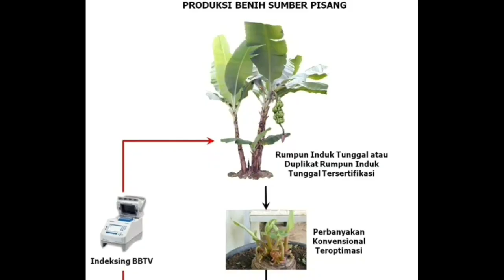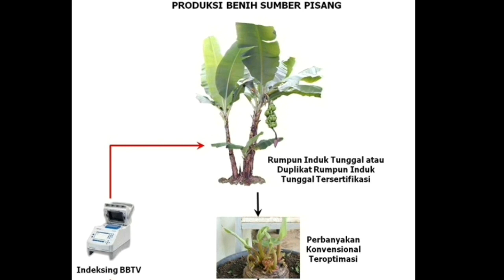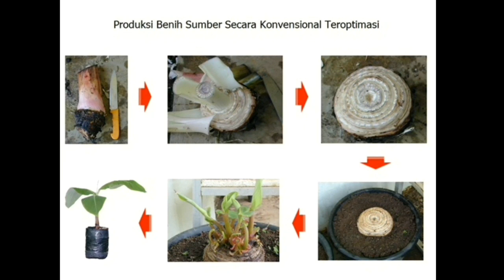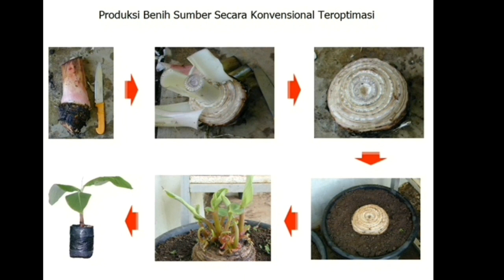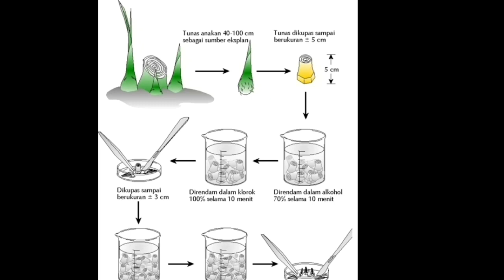Cara Membuat Bibit Pisang Berlabel dan Bersertifikat Resmi BPSB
Cara membuat bibit pisang dari bonggol bisa menghasilkn bibit pisang berlabel dan bersertifikat.